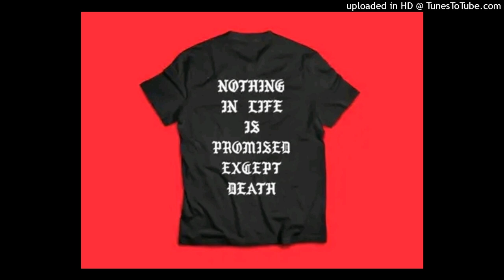Taylo Ft Gaby G-baby & Snof King_ Freestyle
This is an official audio by Taylo young female independent aritst from mahikeng featuring VenRap Artists (Lepara) G-baby from mustown and comedian/Mc Snof King from Thohoyandou

Please note that any re-upload to any YouTube channel is prohibited

 This song is Distributed by YouTube and 3  production companies